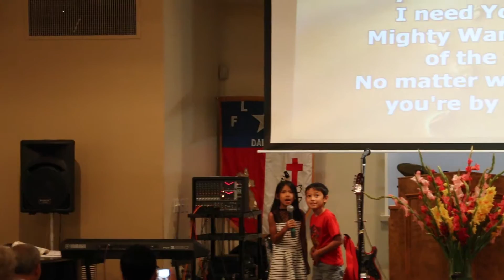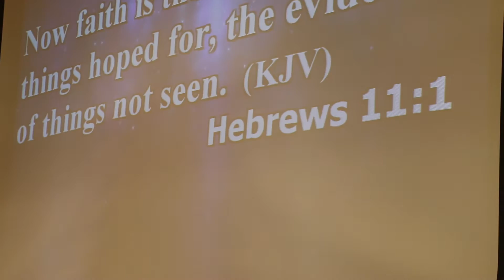First Laotian Baptist Of Dallas